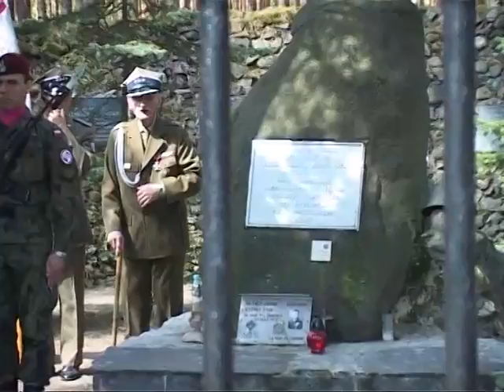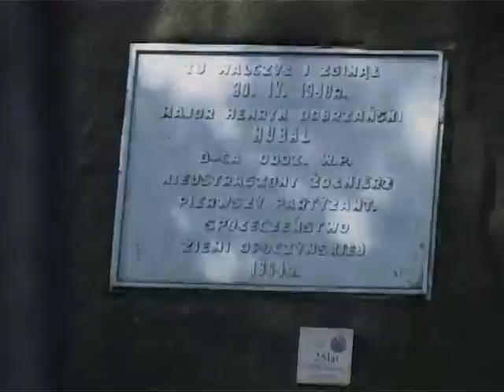Opoczyńska Kronika Powiatowa - odc. 14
1. W rocznicę śmierci Hubala, 30 kwietnia 2014 r. - 0:00